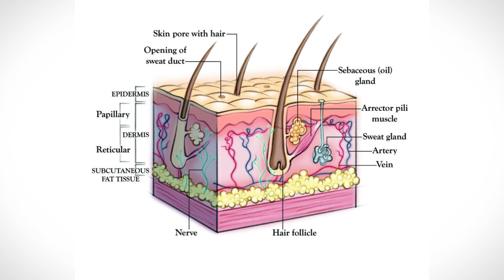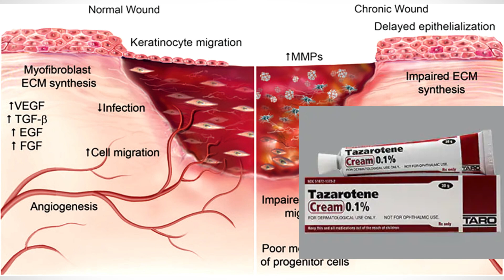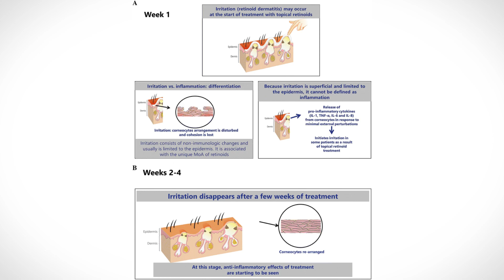Tazarotene Cream | Retinoids | Anti Aging | Skincare Ingredient for Acne Scars and Large Pores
In this video, I'm going to explain retinoid tazarotene
it has great research on topical use